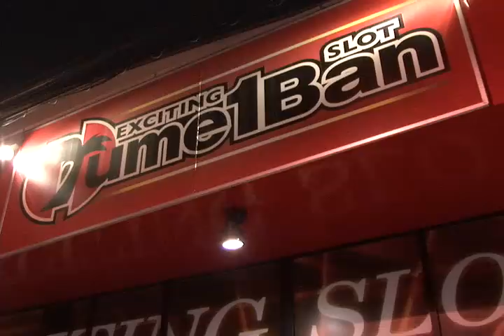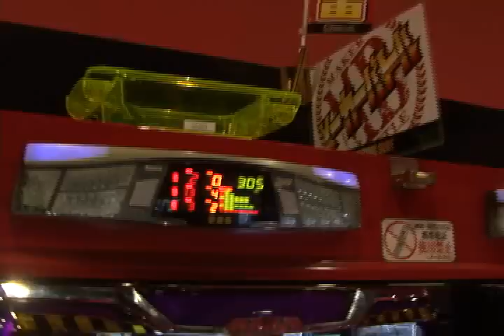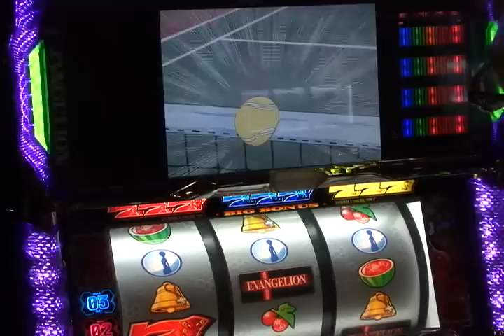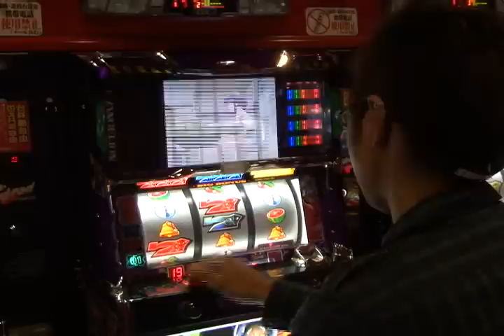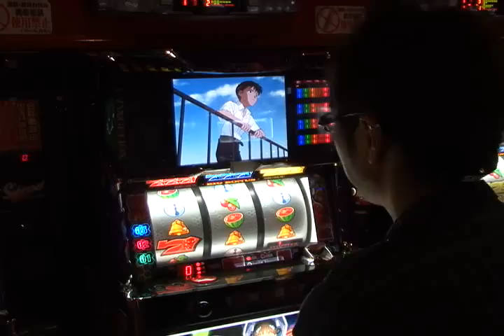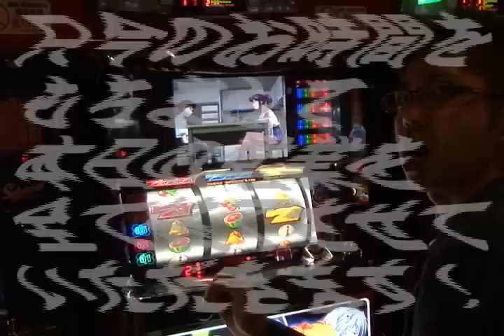【P-martTV】閉店くんが行く！28【公式】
前回は、勝利の勢いに乗れなかった閉店くん！TOTAL収支が-5000円ここはなんとか勝利をし収支をプラスにもっていきたいところだが・・・果して結果は！？